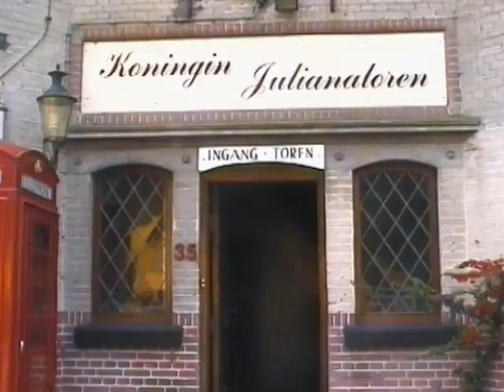Julianatoren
Amusementspark 1997 Apeldoorn